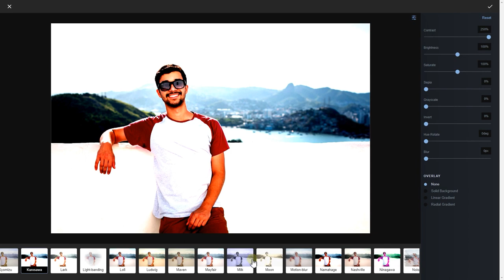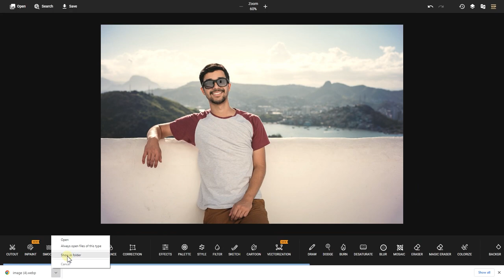Photo adjustments and 300+ photo effects [Free & Quick & Online Use]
You can use this tool from your browser without downloading any software, or without registering and without a log-in. This tool has some of the best photo effects that you can find online. Just play around with the sliders provided and see how your image changes as you move them.